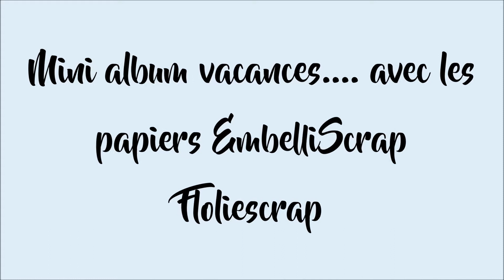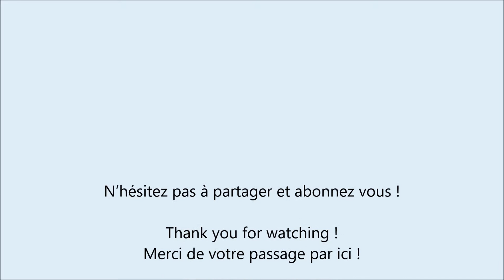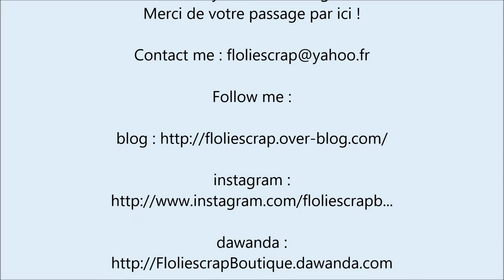Mini album vacances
Album très prochainement en vente sur mes boutiques, ou alors vous pouvez me contacter directement par mail.

Merci de votre passage par ici !

Walk In The Park Full par Audionautix est distribué sous la licence Creative Commons Attributio__url_artiste__n
Artiste :